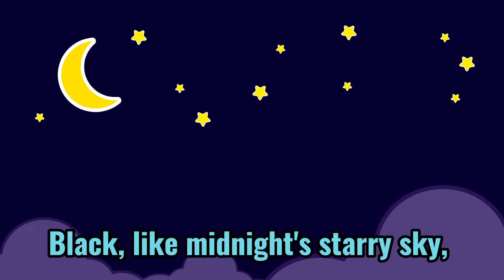Colors Song |Children Fun Learning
Welcome to our magical Channel Dolly & The Duck! 🌟 Dive into a world of whimsy, wonder, and words on our Kids Poem Channel. Here, every rhyme, every verse, and every line is like a ticket to a new adventure. From playful tales of talking animals to inspiring journeys through fantastical lands, our channel is a treasure trove of imagination. Join us as we explore the joy of language, where every word is a brushstroke painting pictures in your mind. Let your creativity soar as you embark on a delightful journey through the power of poetry!